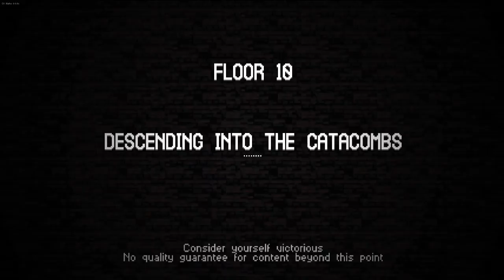One Shot - Let's Play Catacomb Kids Early Access - Part 74-1